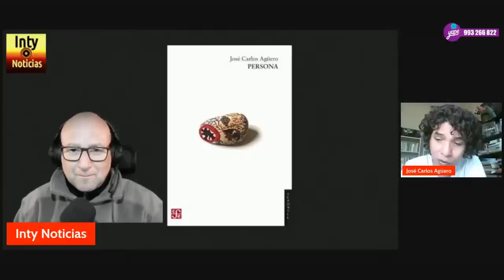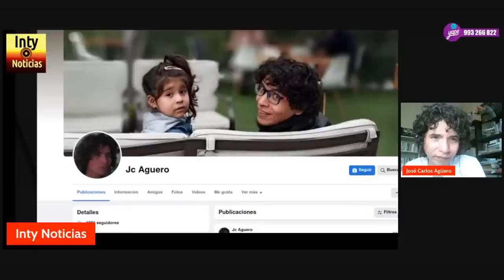¡IMPRESCINDIBLE! ¡UN ACERCAMIENTO HUMANISTA AL FENÓMENO DE LA VIOLENCIA EN EL PERÚ!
12-FEB-23 | ¡JOSÉ CARLOS AGÜERO ES UN DESTACADO ESCRITOR, HISTORIADOR, POETA E INVESTIGADOR PERUANO QUE NOS MUESTRA UNA LECTURA MUCHO MAS RICA Y COMPLEJA DE LA ACTUAL REALIDAD PERUANA